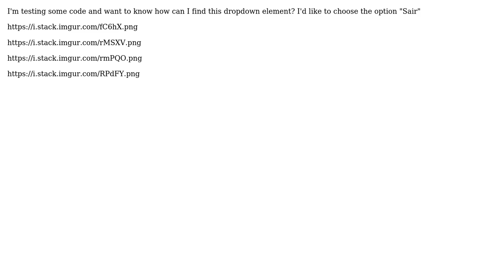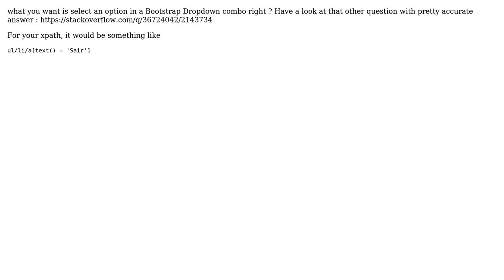How can I find and click on dropdown element with XPath in Selenium?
With thanks & praise to God, and with thanks to the many people who have made this project possible! | Content (except music & images) licensed under CC BY-SA | Music | Images & others | With thanks to user Zzirconium user Neilton Melo and the Stack Exchange Network Trademarks are property of their respective owners. You are responsible for your own actions.